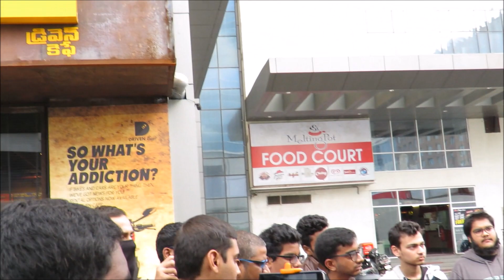How to Ride a Superbike Safely. Part 2. Tutorial Video.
Friends, in this video; I talk about the basics about riding a Superbike or any Fast motorcycle in a safe manner. Which includes Riding gear, hand and eye coordination etc. We all someday wish to ride a Superbike like the Yamaha R1, Suzuki GSXR 1000, Honda Fire Blade, Kawasaki Ninja ZX 10R, Ducati panigale. Suzuki Hayabusa, Kawasaki ZX 14R etc. However, we need a level of training and awareness before we ride these fast motorcycles. In this video I discuss with my subscribers about this topic at the Driven Cafe (Driven.in) in Hyderabad. This is the part 2 video.
Part 3 coming up soon. Thanks!